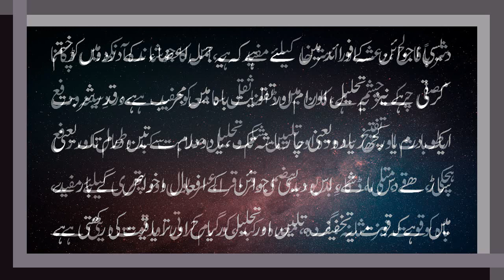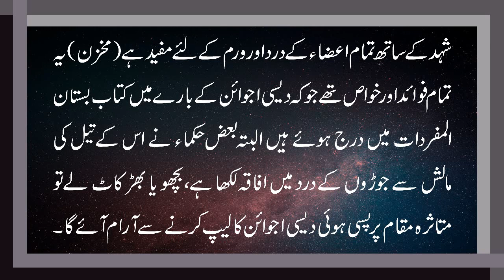Carom Seeds Benefit in urdu | Ajwain desi Benefit | Natural Home Remedies | اجوائن دیسی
اجوائن دیسی کے بارے میں مختصر معلومات اور اجوائن دیسی کے خواص
ایک جڑی بوٹی کہ جس سے متعدد خواص کے مطابق بہت سے فوائد حاصل کیے جا سکتے ہیں مطالعہ کر کے اپنے اور دوسروں کے لئے فائدہ حاصل کریں۔
ویڈیوز کو لائیک کر کے چینل کو سبسکرائب کریں ۔ ۔ ۔ مہربانی